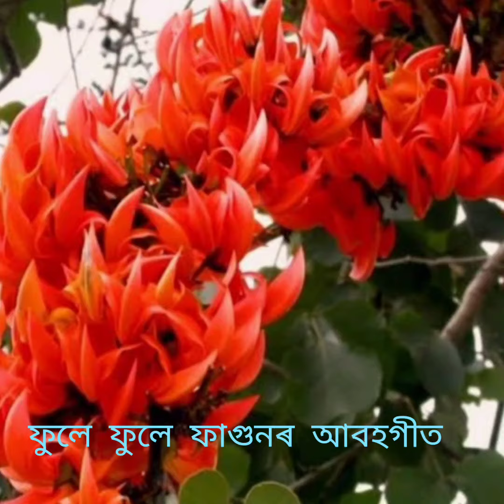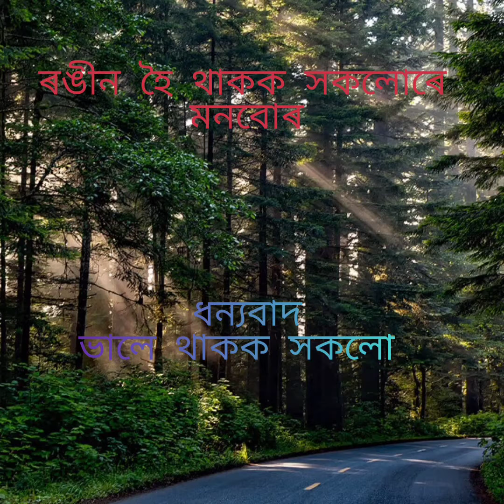ফাগুন মানেই এজাক পছোৱাৰ আলিংগন।। ৰঙীন ফাগুনৰ মাদকতা লৈ আলি আয় লৃগাং ৰ কিছু ভাল লগা অনুভৱ।।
ফাগুনৰ মাদকতা লৈ এটি নতুন যাত্ৰা,,, লৃগাং ৰ কিছু মাদকতাৰে আপোনালোকৰ কাৰণে আগবঢ়োৱা এটি সৰু ভিডিঅ।
    সকলোৱে আকোঁৱালি ল'ব।